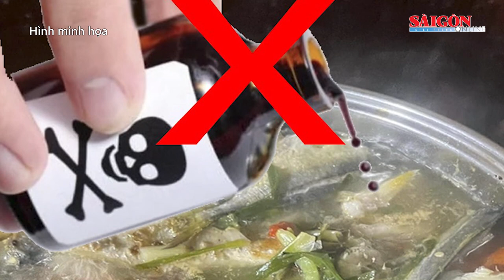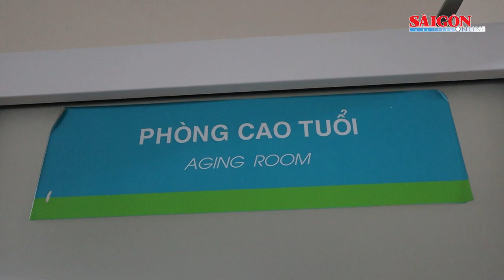Bị cấm yêu, nghịch tử bỏ thuốc trừ sâu vào nồi canh đầu độc cha mẹ | Tin nóng 20H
Tin nóng 20H ngày 31-5 của SGGPO có các thông tin: Bắt đối tượng giết người, trốn truy nã 7 năm; Bị cấm yêu, nghịch tử bỏ thuốc trừ sâu vào nồi canh đầu độc cha mẹ; Vĩnh Long: Bắt giữ khẩn cấp người chồng bạo hành vợ; Cứu sống bệnh nhân ung thư thận có bướu lan đến sát tim...